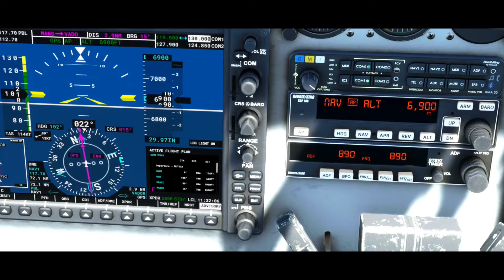SVMI SVVA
Simon Bolivar